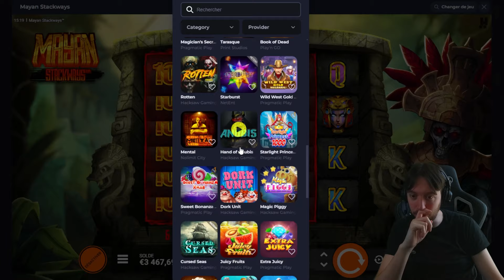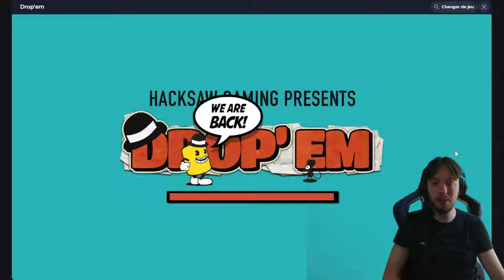UNE SESSION COMME ON LES AIME ! (START 5000€) ep.2